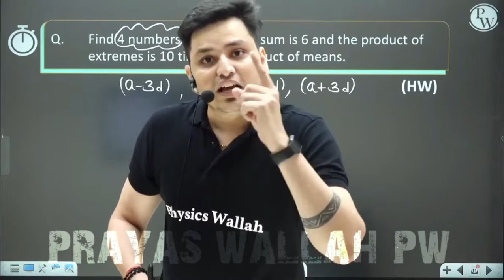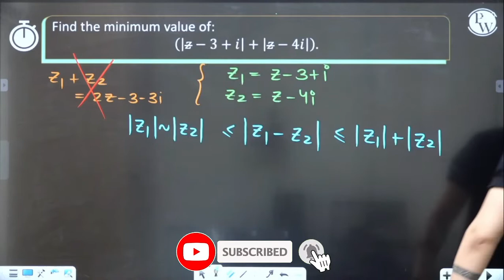DISTRACTION😡 The Biggest problem Of Students 😱 | MSM Sir Motivation |🔥 jee/neet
Welcome To Prayas Wallah - Pw

THANKYOU DOSTO 🌹 milte hai next video me tab tak ke liye byy byy.

©Prayas wallah pw  (Spread Happiness)